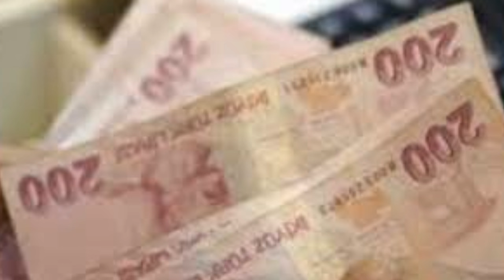Sondakika! Bakan açıkladı İNTİBAK YASASI çıkıyor!! Tüm emeklileride etkileyecek ssk bağ-kur